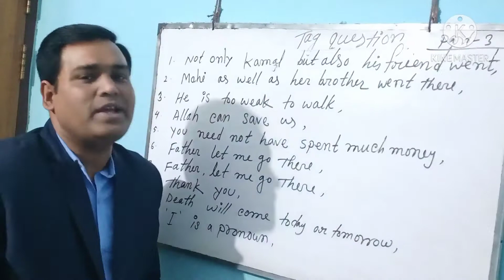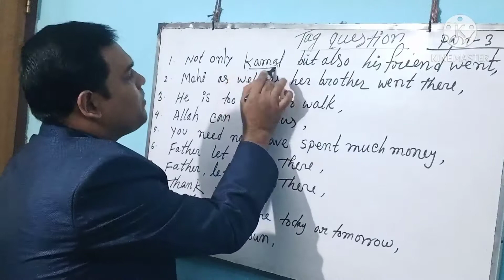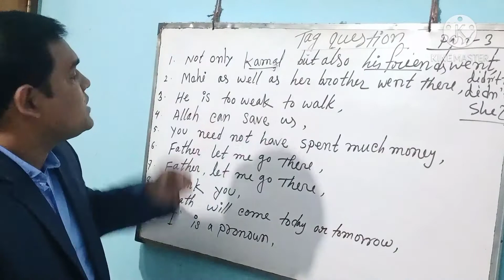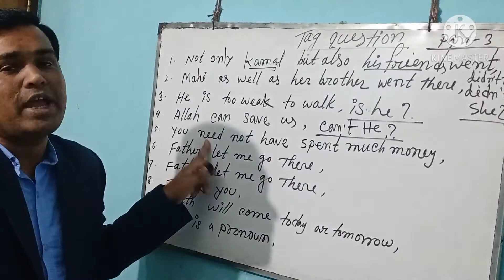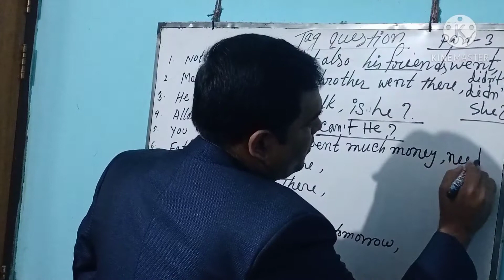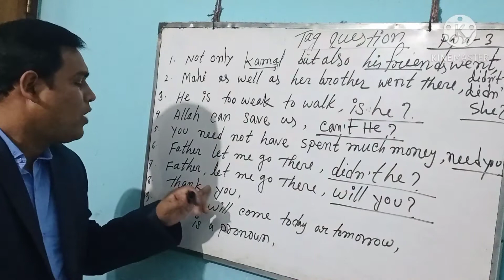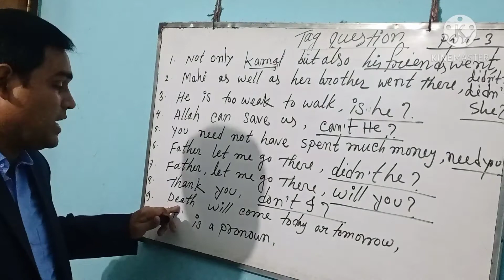Tag question part-3 for class nine and ten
Tag question is very important for student , teachers and other educated man . It is very helpful for reading , writing listening and speaking .  It is very  important  for vocabulary learning . It help us to enrich our English word . learning tag question   is essential for  speaking , reading writing .